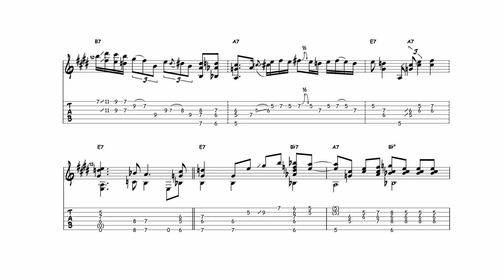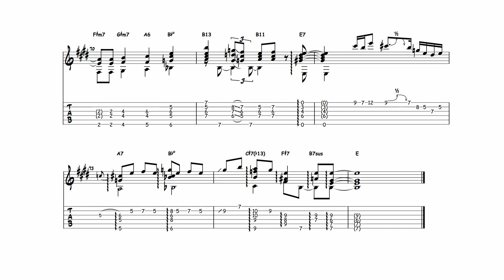Jackson County Blues - Cal Collins (Transcription)